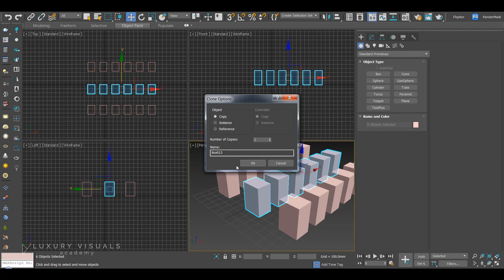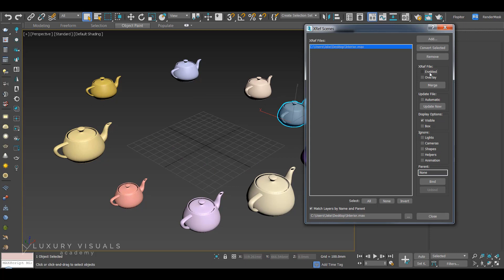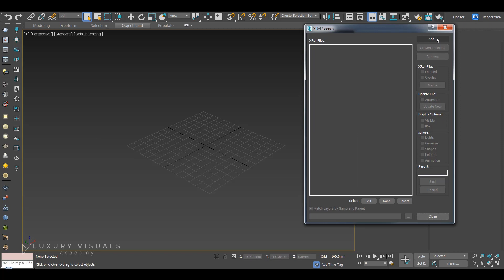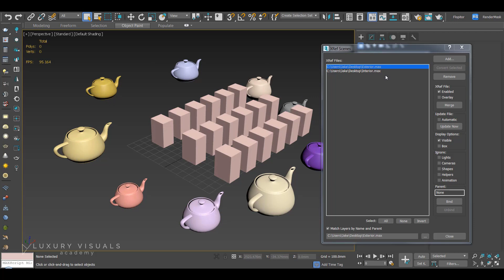How To Use X-Ref Scenes to speed up 3ds Max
Join a FREE community where 3D artists, interior designers, and architects master 3ds Max

Eric asked how to speed up a high poly scene he was working on. XRefs are the answer.